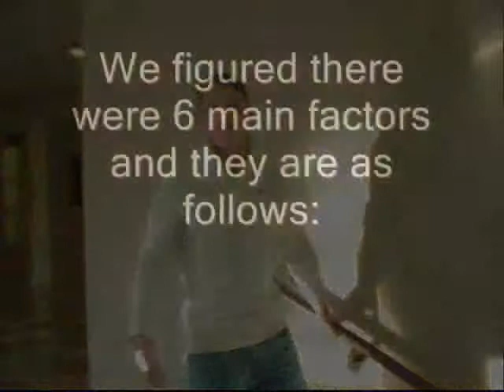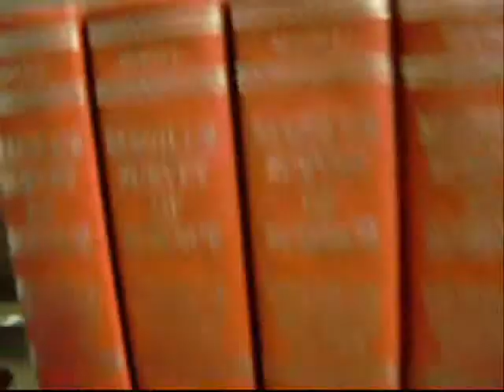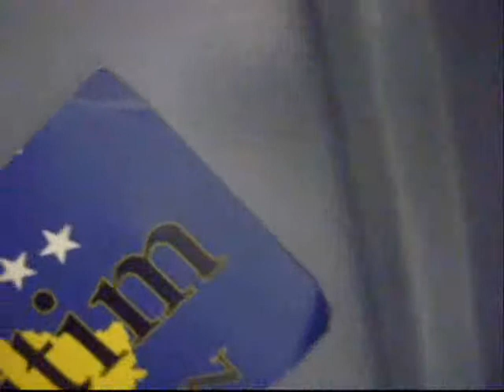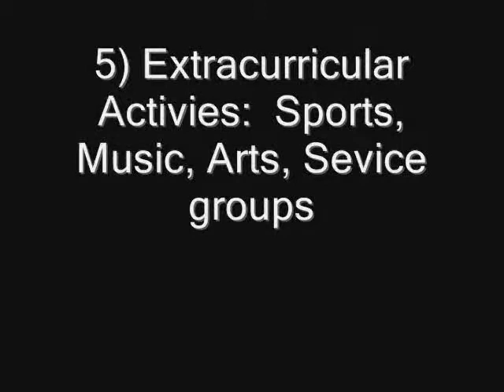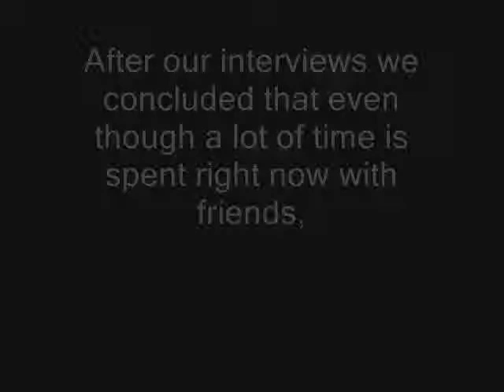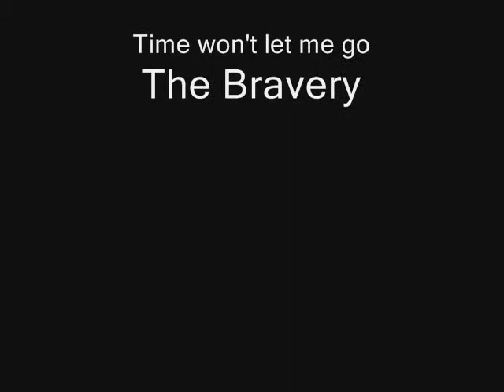Finding Happiness in College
Where to look for happiness in college by ross and matt